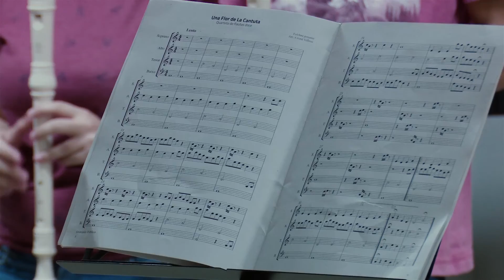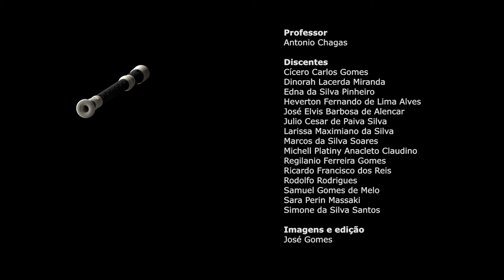Una flor de la cantuta